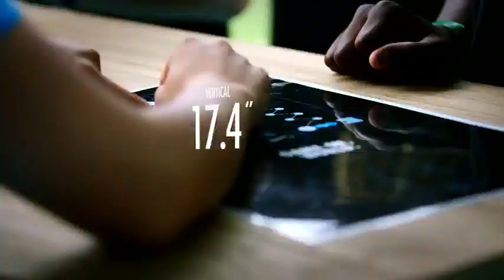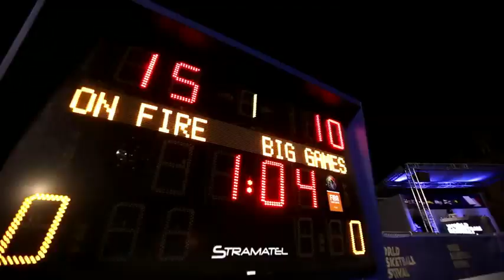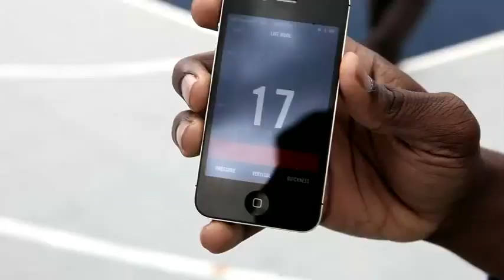Nike World Basketball Festival Paris